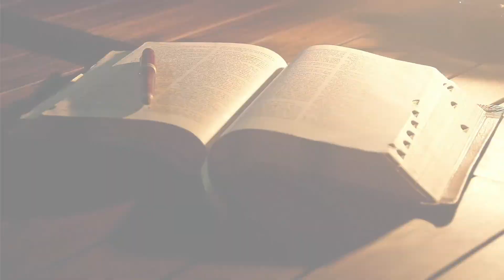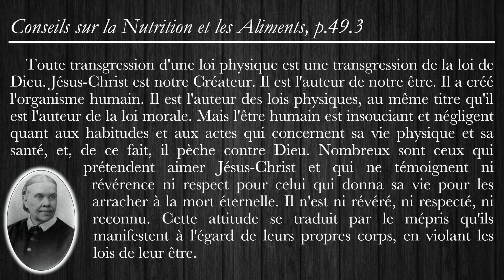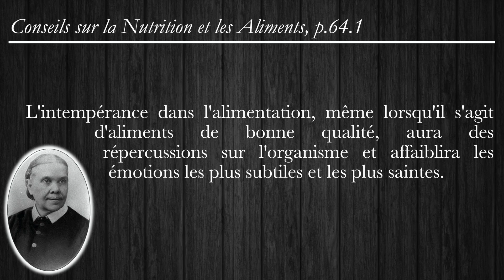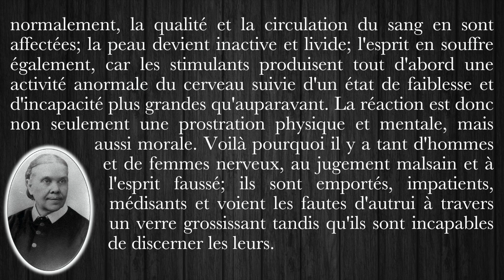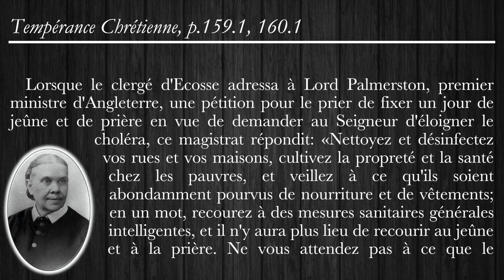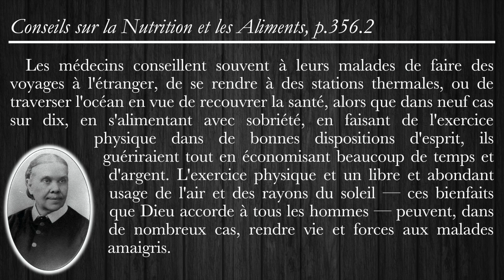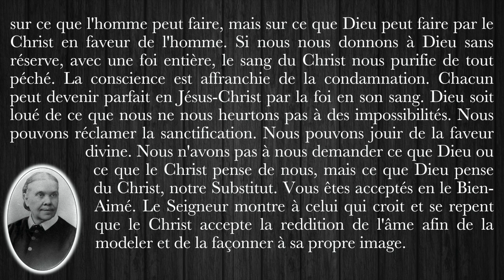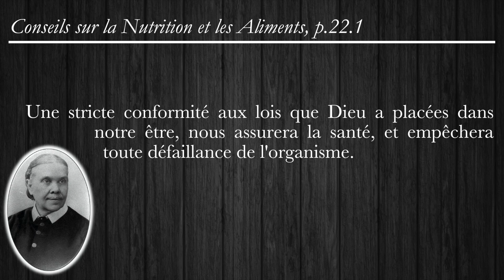8 Remèdes Naturels pour Renforcer son Système Immunitaire face au CoronaVirus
«L'usage des remèdes naturels exige, il est vrai, des précautions et des efforts qui rebutent bien des gens, car la nature guérit et reconstitue graduellement; elle paraît lente à ceux qui manquent de patience. D'autre part, l'abandon des plaisirs malsains demande un sacrifice. Mais si l'on persévère, on découvre bien vite qu'en cessant de la contrecarrer, la nature accomplit son œuvre avec sagesse; et en obéissant à ses lois, on est récompensé par un retour à la santé du corps et de l'esprit.» (Le Ministère de la Guérison, p.102.3). C’est ce que nous vous invitons à considérer à travers cette présentation.